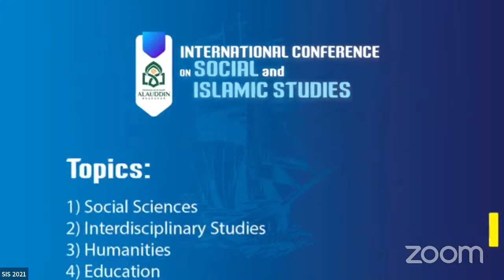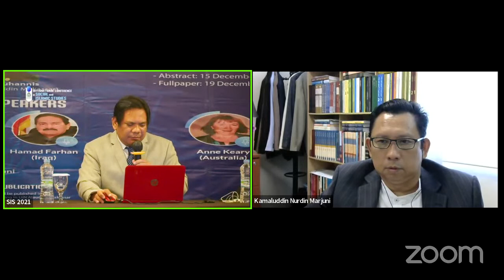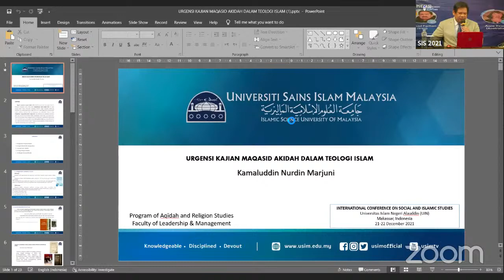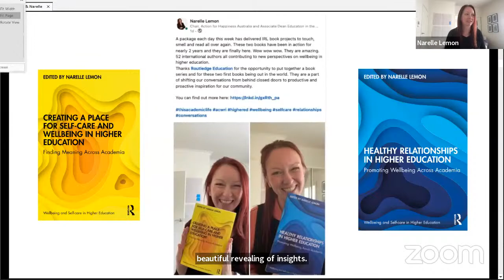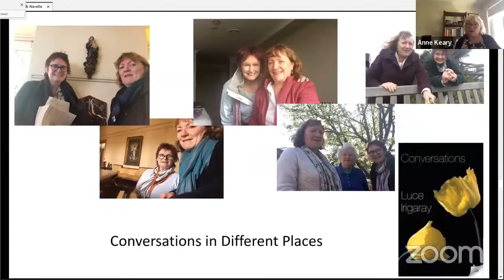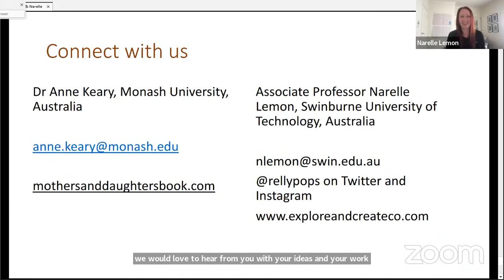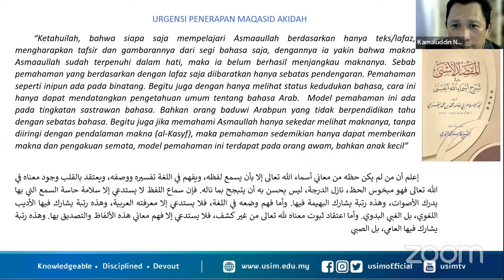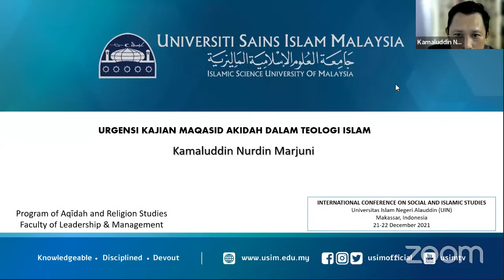[LIVE] International Conference on Social and Islamic Studies - SIS 2021